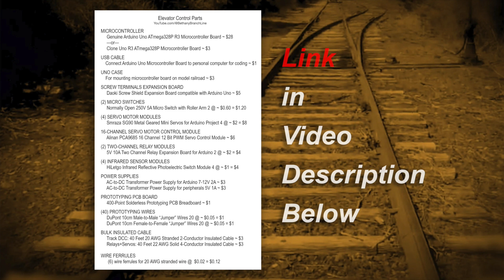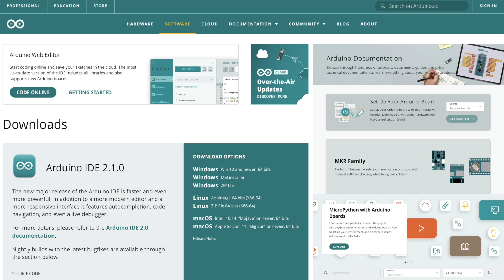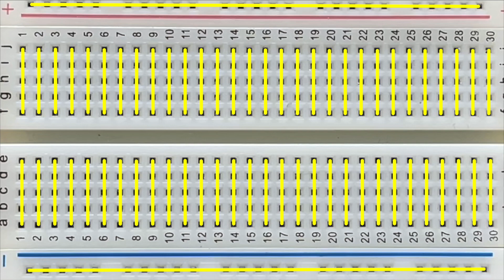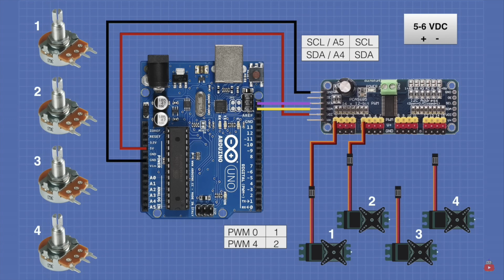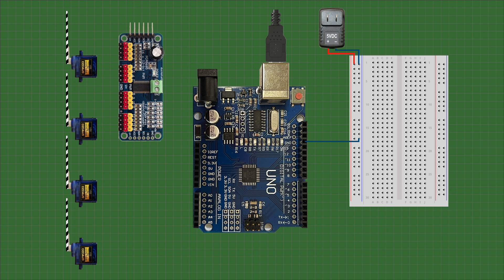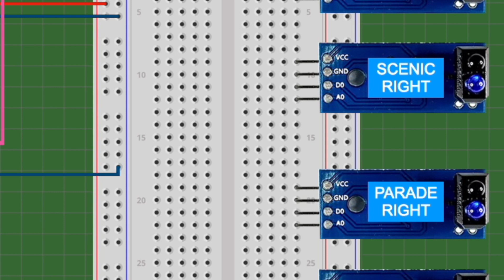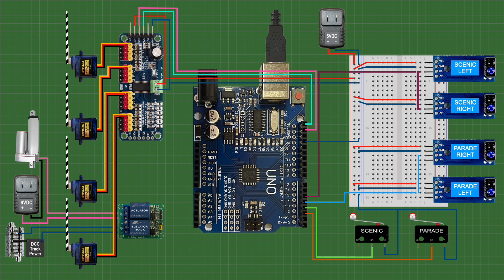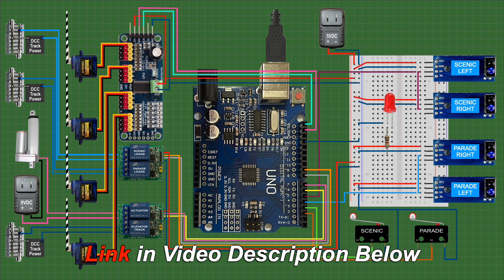Controlling the Train Elevator Part 2 Parts & Wiring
Electronic parts for model railroad elevator control system based on an Arduino Uno microcontroller board, followed by the system wiring diagram. Part 1 of this series demonstrated the prototye and explained the logic. Part 3 will show how to code the Arduino Uno to command this control system.

Chapters:
00:00 Introduction
00:54 Parts List & Sources
01:29 Arduino Uno Hardware-Software-Accessories
04:21 Microswitches
04:37 Servos and PCA-9685 Controller Board
06:09 Dual Relay Modules
06:51 TCRT-5000 Infrared Sensor Modules
07:31 DC Power Supplies
07:48 Prototype Wiring Tools
08:17 Installation Cables & Connectors
09:12 Electronics Expert Source: DroneBot Workshop
09:54 Wiring Diagram Animation with Narration
16:15 Download Wiring Diagram & Wrap-Up